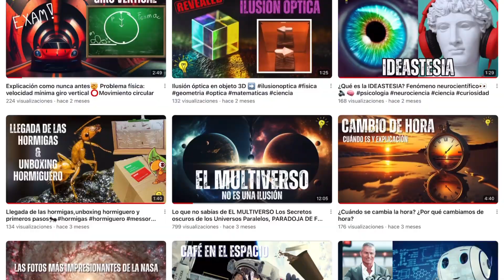¿Qué es el canal de Ciencia y Tecnología?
Canal Ciencia y Tecnología.